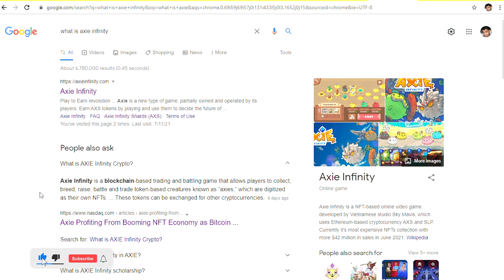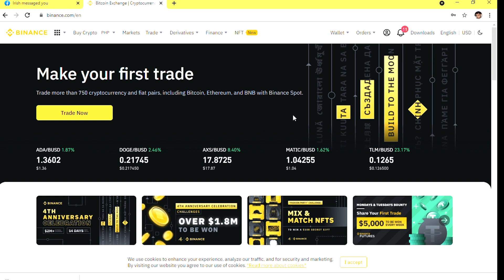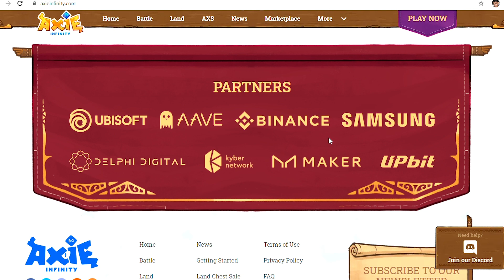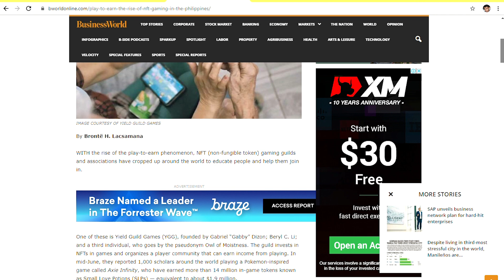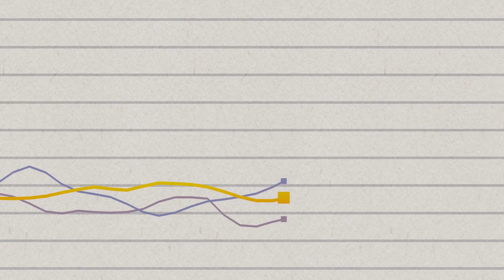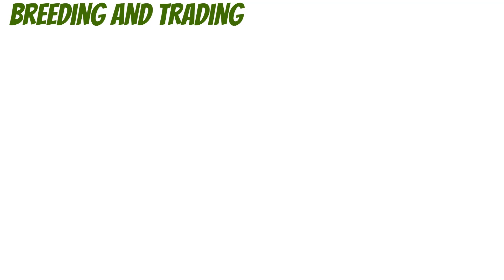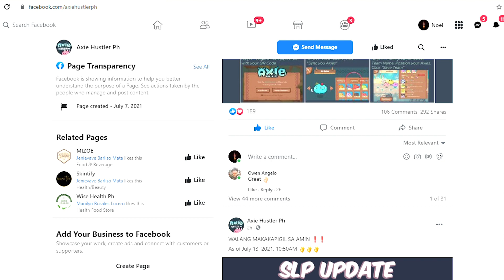TOTOO BANG MAGKAKA PERA KA SA AXIE? (KNOW WHAT IS AXIE AND PAANO KUMITA DITO!)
Welcome viewers, our video today is going to give you an overview on what exactly Axie Infinity is, what are Axies, and how you can make money by simply playing the game. We have all the need to know information before you can get started on your Axie Infinity journey.

WARNING! Before you start PLAYING AXIE WATCH this! GAWIN ITO PARA HINDI MA BANNED ANG ACCOUNT!

Come one, come all for all you budding entrepreneurs who wants to make honest money online. Axie Infinity is the hot new way you can make big money online in 2021. Our channel is dedicated to giving you the best tricks, tips, and tutorials on how to breed Axies, how to make it big on the Axie Infinity Arena, as well as lots of other comprehensive guides for beginners.

Watch our videos and we’ll show you how to actually make money from home when you play Axie Infinity just by using your phone, we’ll help you walk through the complex world of Axie Infinity breeding, PVP, PVE, the Axie Infinity Marketplace, and so much more fundamental aspects of how to earn money at home by playing Axie Infinity

With our latest Axie Infinity Guides and tutorials to boost your online money making hustle goals.  Our channel is your one stop comprehensive guide to everything Axie. So what are you waiting for? Start your Axie Infinity online money making journey today!